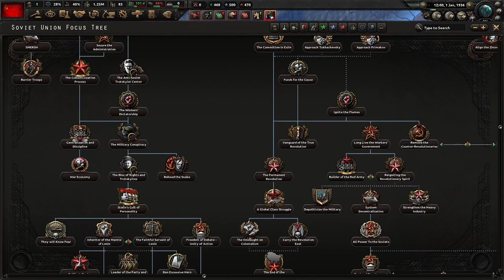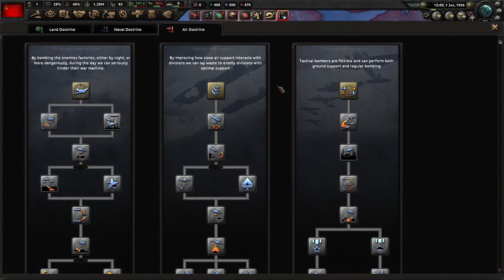Hearts of iron iv | How to play as the Soviet union guide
00:00 Research
00:13 Construction
00:54 Military factories
01:36 Focus tree
03:35 Advisors
04:04 Division templates
04:54 Tank desiner
05:50 Air desiner
07:15 Spies to mexico
07:37 Navy management
08:04 Air management
08:14 Dontrines
09:25 Oficer corps
09:50 outro